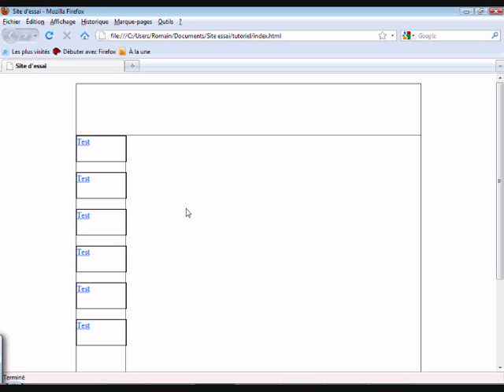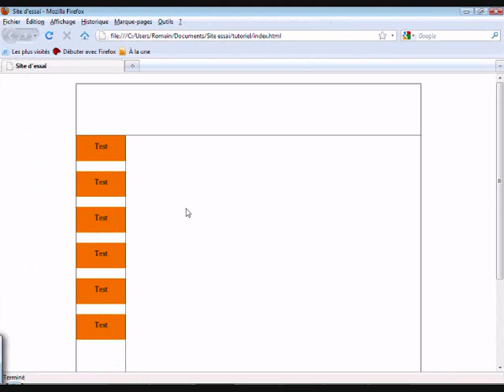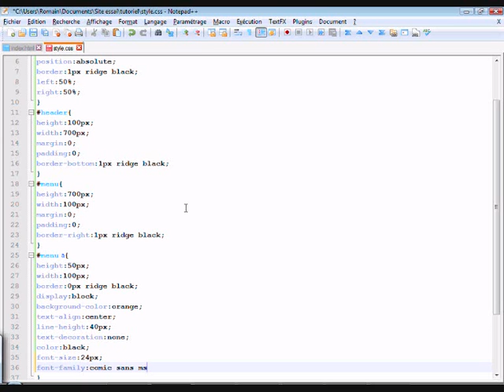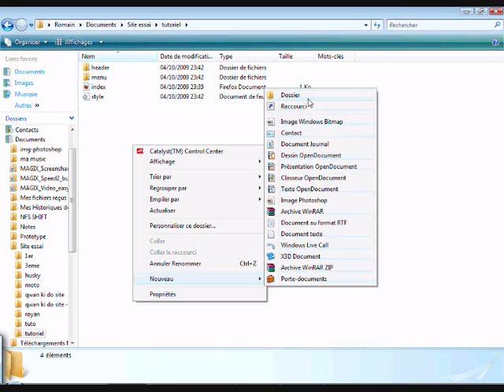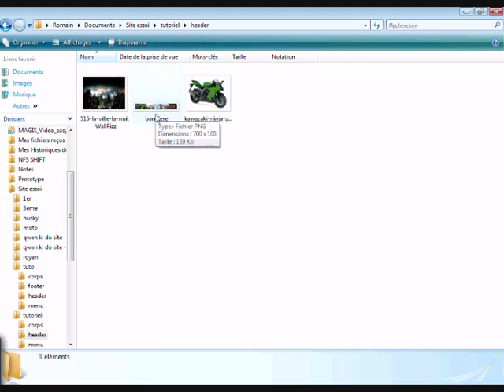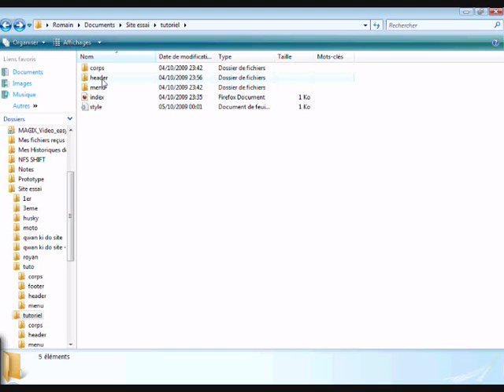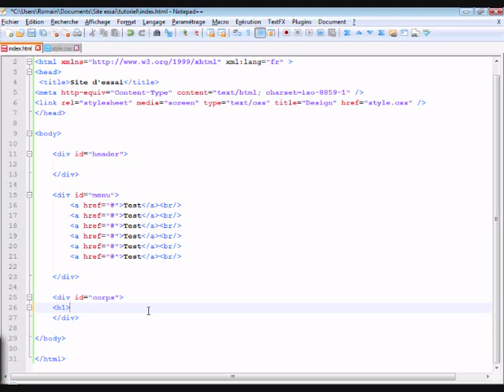tuto Xhtml et css partie3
Petit tutoriel sur le Xhtml et le css ! Partie 3.